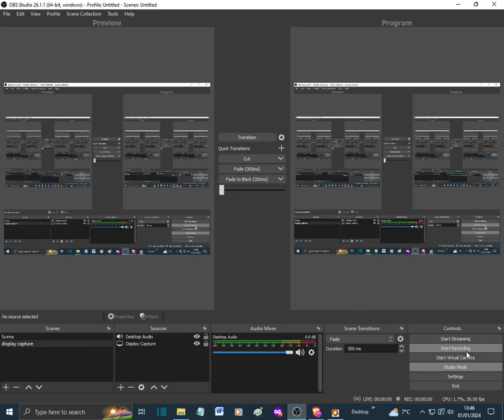COLLIDESCAPE WIP 3 intro plus playthrough (SPOILERS!!)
Almost a flawless playthrough (Boss nicked me once!).
New version rough cutscene intro plus playthrough.